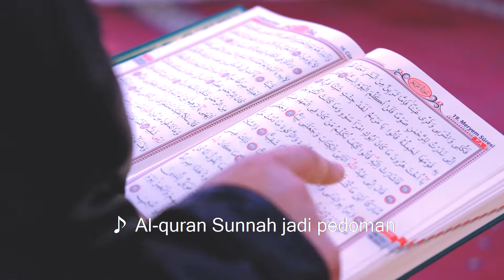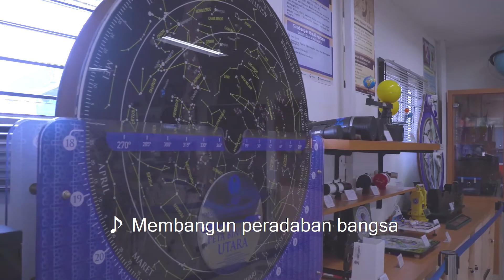MARS UNIVERSITAS MUHAMMADIYAH SUMATERA UTARA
LIRIK MARS UMSU
Universitas Muhammadiyah
Sumatera utara, Indonesia
Membuka cakrawala dunia
Membangun peradapan bangsa

Kita cendikiawan muda
Penerus perjuangan negara
Tuntut ilmu pengetahuan
Berguna untuk masa depan.

Ilmu dan amal bekal hidup kita
Al-quran Sunnah jadi pedoman
Muhammadiyah gerakan kita
Mencerahkan semesta

Reff
UMSU terus berkarya
Lahirkan sarjana berakhlak mulia
Unggul cerdas terpercaya
Untuk Indonesia

Universitas Muhammadiyah
Sumatera utara, Indonesia
Membuka cakrawala dunia
Membangun peradapan bangsa

Kita cendikiawan muda
Penerus perjuangan negara
Tuntut ilmu pengetahuan